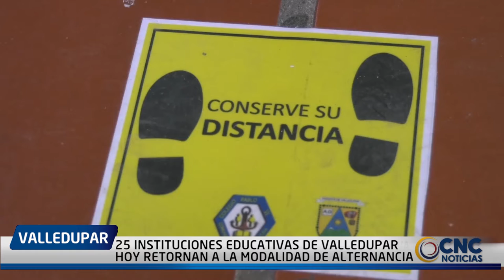25 INSTITUCIONES EDUCATIVAS DE VALLEDUPAR, HOY RETORNAN A LA MODALIDAD DE ALTERNANCIA